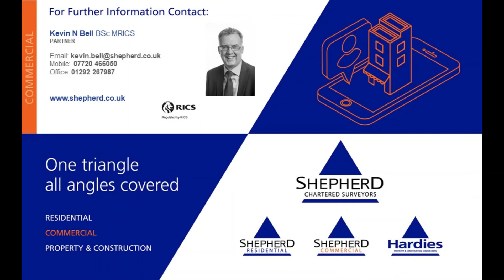To Let, 22 Beresford Terrace, Ayr, KA7 2EG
Shepherd Commercial
Arlene Wallace
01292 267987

22 Miller Road
Ayr
KA7 2AY